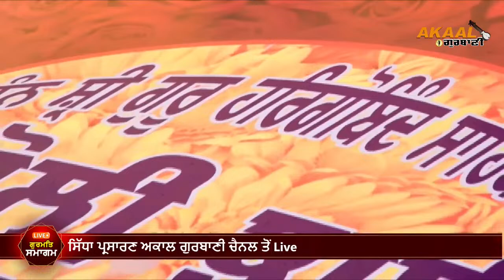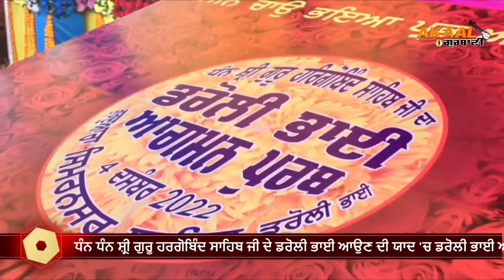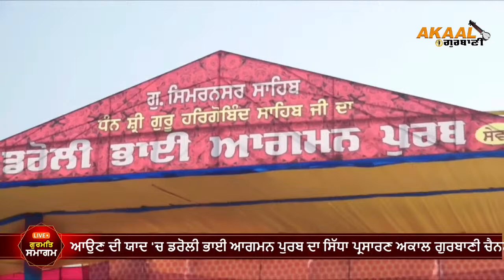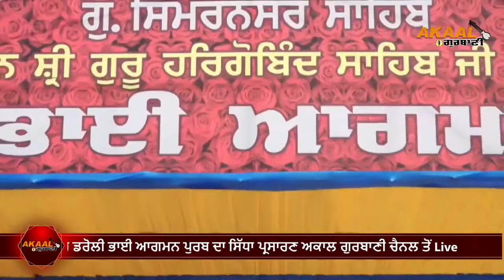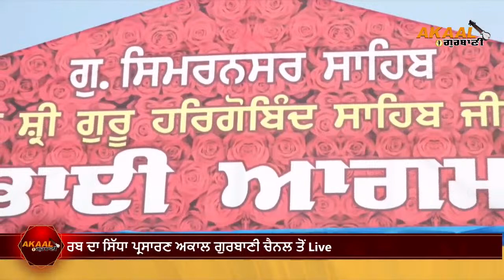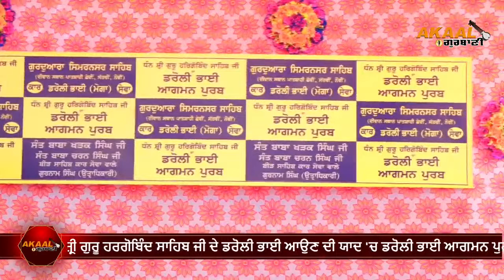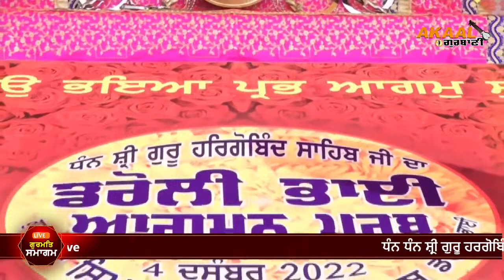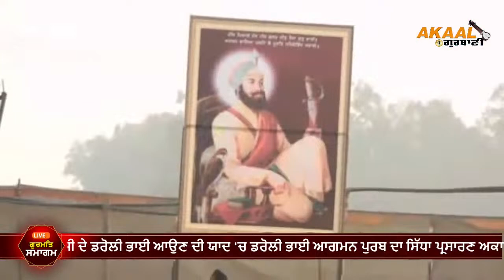ਧੰਨ ਧੰਨ ਸ਼੍ਰੀ ਗੁਰੂ ਹਰਗੋਬਿੰਦ ਸਾਹਿਬ ਜੀ ਦੇ ਡਰੋਲੀ ਭਾਈ ਆਉਣ ਦੀ ਯਾਦ 'ਚ ਡਰੋਲੀ ਭਾਈ ਆਗਮਨ ਪੁਰਬ ਦਾ ਸਿੱਧਾ ਪ੍ਰਸਾਰਣ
Akaal Gurbani Channel provides religious, cultural, and entertainment programming for Sikhs and non-Sikhs alike. The Akal Gurbani Channel is the first ever channel which broadcasts under the principles of Sri Akal Takht Sahib. This channel provides programs for the first, second, and third generations of the Sikh Punjabi community to get knowledge about Sikhism. Programs are broadcast in English and Punjabi to be available for all. Akaal Channel respects the views of all thinkers from all communities and allows freedom of speech. However, all must respect the principles of Sri Akal Takht Sahib.